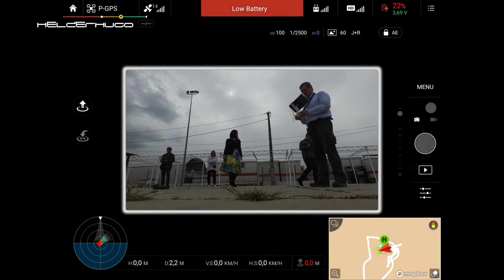Primeiro Aniversário da APDRONE em Poceirão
1.º ANIVERSÁRIO APDRONE

A APDRONE – Associação de Pilotos e Operadores de Veículos Não Tripulados vem por este meio convidar todos os sócios e amigos a estarem presentes no 1.º ANIVERSÁRIO APDRONE, a comemorar no dia 13 de Abril de 2019, pelas 15:00 no Pavilhão Mário Bento na localidade do Poceirão, Concelho de Palmela, no Distrito de Setúbal.
GPS: 38°38’02.2″N 8°44’40.0″W

PROGRAMA
15:00 – Recepção aos convidados
(Moscatel de Setúbal e aperitivos)
16:00 – Voos Livres de Drones
(Momento de descontracção para os sócios e convidados voarem)
17:00 – Lanche Convívio
(Grelhados, bebidas e sobremesas)
19:00 – Cantar os Parabéns
(partir o bolo e brinde à APDRONE)

Agradecemos desde já a sua participação.

Com os melhores cumprimentos,

APDRONE – Associação de Pilotos e Operadores de Veículos Não Tripulados